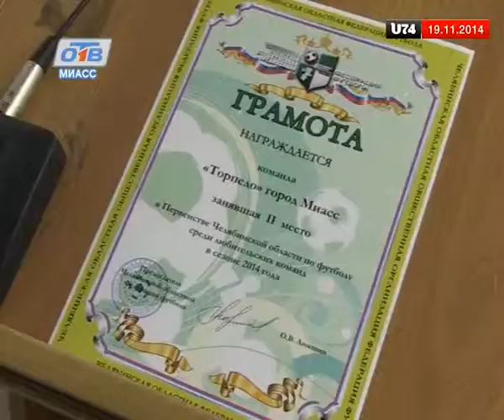Миасских футболистов поздравили с окончанием сезона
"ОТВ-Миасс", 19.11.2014